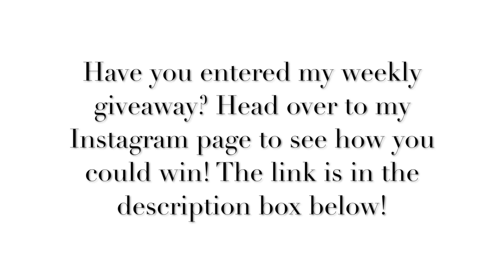FITNESS OUTCOMES - FROZEN MEALS REVIEW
Fitness Outcomes is available nation wide in Woolworths (in-store and online), independent supermarkets as well as available through their home delivery website (linked below).

In this video I'm wearing:
Hoodie (the one I am wearing is not in season, this is similar).

Audio:
iMovie - Stepping Out Short